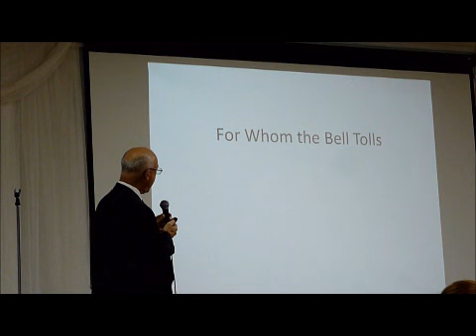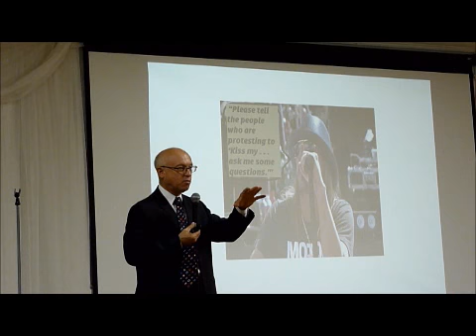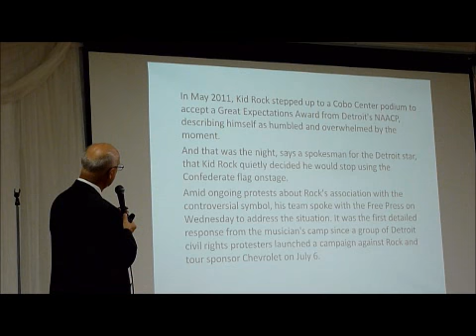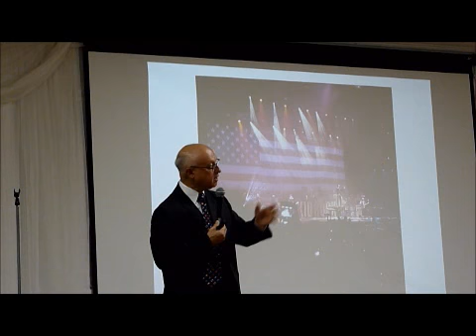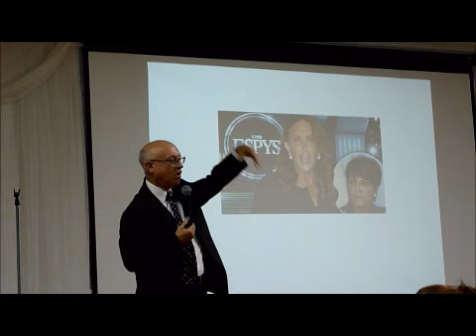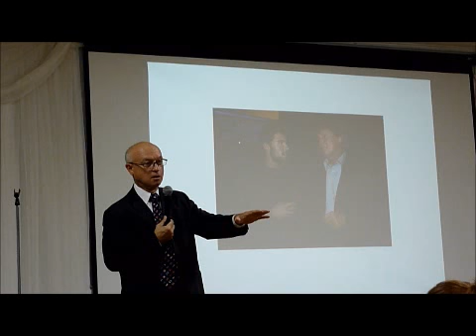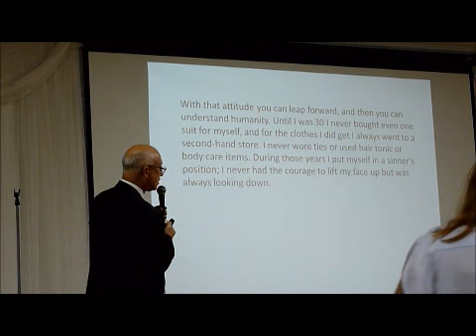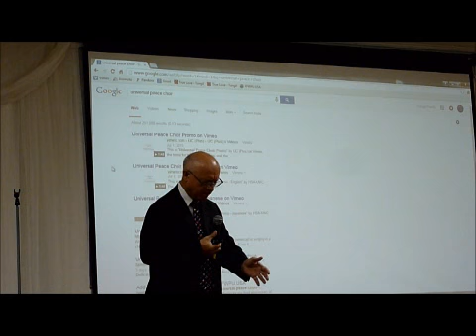For Whom the Bell Tolls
Triangle Family Church Sermon on July 19, 2015